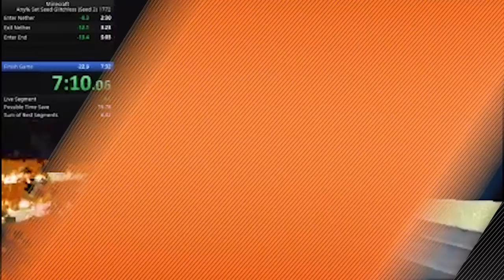10 Video Game Speedruns That Will NEVER Be Beaten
Find out who beat Ocarina of Time in only 17 mins! 10 Video Game Speed Runs That Will NEVER Be Beaten!

Each of us play video games for different reasons. For some of us, it’s simply a hobby to pass the time. For others, it is much more than that. Some gamers want to master their favourite games so they can complete incredible speed runs. A video game speed run is exactly that, completing a game as fast as you possibly can. There are different types of speed runs, but the general rule is that no cheats can can be exploited and the game must be played at a normal speed. Many hardcore gamers only consider the record legitimate if it is played on the original console with an original controller.

Players can spend years of their life trying to design and perfect the perfect speed run. It requires mastery of of the game, precise movements and unbelievable timing. It is both fun and exciting to watch the unbelievable feats these speed runners can pull off. There are some well-known speed runners in the gaming community who showcase their skills through Twitch streams and YouTube videos. It is very nerve-wracking to watch them speed run live so just imagine how they feel.

The best thing about speed runs is that it can be done with any game. Gamers have done speed runs for both modern and retro games. Platformers like Super Mario Bros. and Metroid are great for speedruns because if you miss that one jump, you may ruin your world record speed run. Modern games like Skyrim could also receive the speed run treatment because of game-breaking glitches. Without further ado, here are 10 video game speed runs that will never be beaten. Enjoy!